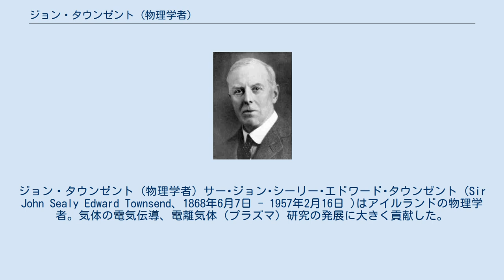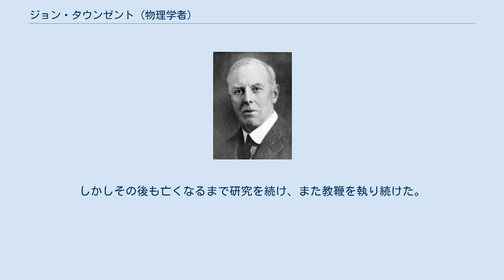ジョン・タウンゼント (物理学者)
ジョン・タウンゼント (物理学者) サー･ジョン･シーリー･エドワード･タウンゼント（Sir John Sealy Edward Townsend、1868年6月7日 - 1957年2月16日 )はアイルランドの物理学者。気体の電気伝導、電離気体（プラズマ）研究の発展に大きく貢献した。
 1868年6月7日、アイルランドのゴールウェイで生まれた。
1885年、アイルランド、ダブリンのトリニティカレッジで数学、物理学を学んだ。
 1895年にイギリスへ渡り、ケンブリッジ大学でJ.J.トムソンの最初の研究生となった（アーネスト・ラザフォードと同期）。
ケンブリッジ大学では主に気体イオンの特性研究を行った。
1897年、電気分解によって発生する気体はイオン化していると主張し（タウンゼントが言うには、「ラプラスやラボアジエも気体がイオン化していると知っていた」というようなことを述べている）、その気体イオンの電荷を測定する装置を考案し、この方法を用いて1898年電子の電荷（電気素量）を世界で初めて測定した。
 同じく1898年に気体中のイオン拡散の研究を始め、低圧気体中に起こる放電現象（タウンゼント放電）の実験を行った。
 1900年にオックスフォード大学に教授として招かれた。
オックスフォードでも気体イオンに関する研究を行った。
衝突電離作用（α作用、β作用、γ作用）を見いだし、また衝突電離係数の決定を行った。
他に放電開始条件の研究も行った。
第一次世界大戦中はイギリス海軍で電信の研究を行った。
大戦後はオックスフォード大学に戻り、電子の衝突断面積の測定を行った。
また、ヘリウムやネオン以外の希ガス原子において、1eV近辺で衝突断面積がきわめて小さくなる現象（ラムザウアー・タウンゼント効果、同時期にカール・ラムザウアー(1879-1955)も発見したため二人の名前が付けられた）を発見した。
 1903年に王立協会フェロー選出。
1941年にナイトに叙せられ、オックスフォード大学を退職した。
しかしその後も亡くなるまで研究を続け、また教鞭を執り続けた。